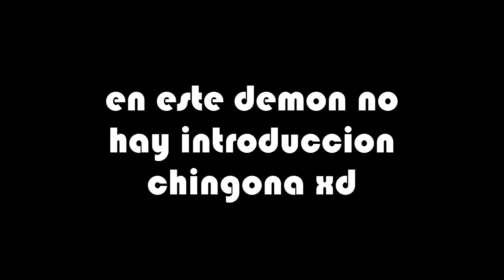el demon problematico |Problematic by:Dhafin - Geometry Dash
este demon nine cirlces es super mega ultra EZ hice una sola practica con star post y lo consegui,no quita el hecho de que para mi,ultra paracosm sea mas facil que problematic y sea el mas EZ del grupo,de igual manera se los dejo a su criterio =)

ENJOY ;3